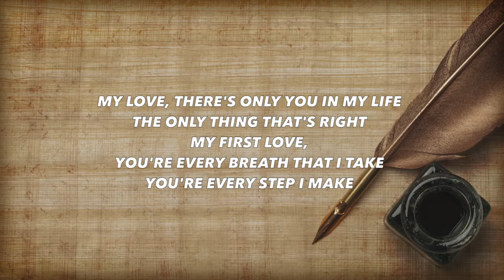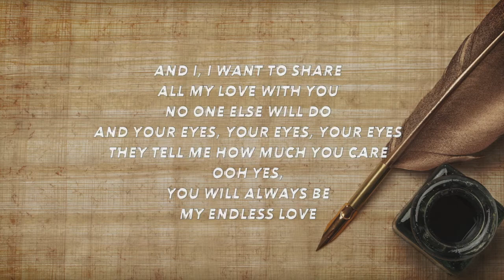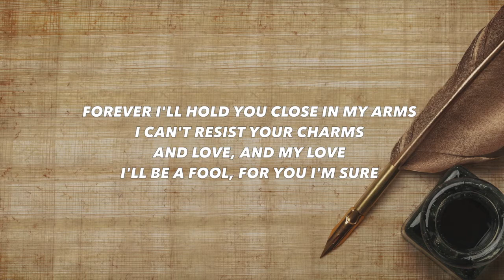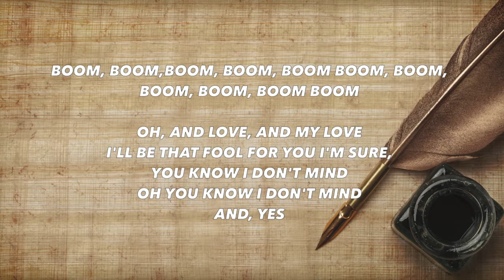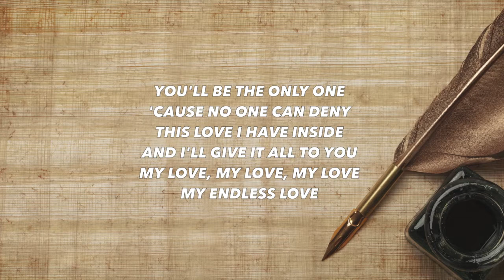Endless Love --Duet ／Teresa Chen陳佳 ＋Eric Xie/謝江 合唱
We Both like this song very much, but somehow have never had a chance to sing it - Up to now. we were sing in live at the Herbst Theater in San Francisco in May, the audience are feedback with their warming supports and encouragement. So we decided to record that loving song for good as a permanent memorial! thanks for listening.
我們都非常喜歡這首歌，但從來沒有機會演唱 - 到現在， 我們五月份有緣在舊金山赫伯斯特劇院的現場演唱，觀眾們回饋了他們熱烈的支持和鼓勵。 所以我們決定收錄這首充滿愛意的歌曲，作為一個永久的紀念。 感謝收聽！